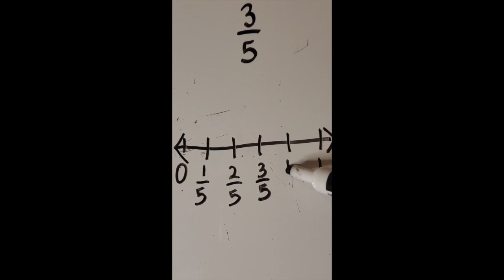Represent a fraction on a number line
This video shows How to represent a fraction on a number line

Read the article: 3 Easy Ways to Help Students Practice Identifying Fractions by clicking this

To get your own color fraction strips kit to use for printables or as digital tools,

Song: Perception